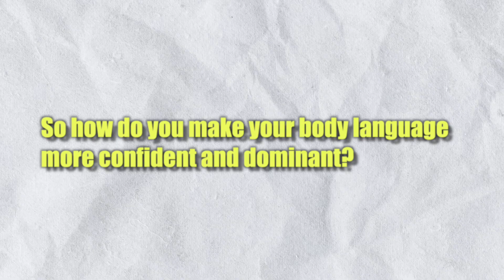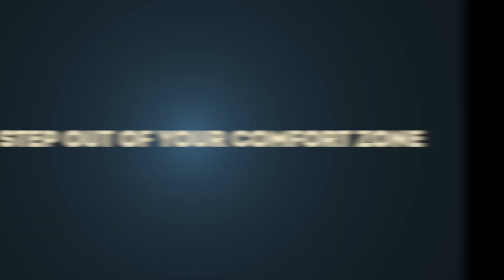8 Secret Tips To Glow Up As a Teenager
You’re probably used to hearing all of the same things over and over again when searching for ways to become more attractive and have a glow up. You might hear things like start exercising, learn how to dress, or take care of your skin. Well I’m here to tell you secrets that are never talked about that will help you on your glow up journey. These tips are so simple and easy to do that you will see results within just a couple of weeks. It’s important to stay consistent with these secret tips if you want to see any results.

The information on this Youtube channel is for educational and informational purposes only.

Audio & Video Production by Mindful Measure